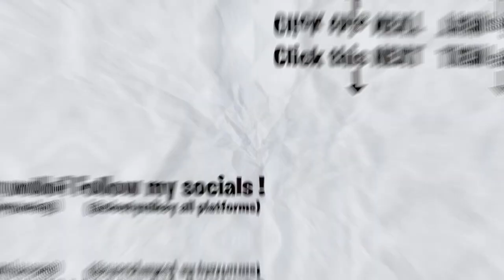GRINGO REACT 🇺🇸 🇬🇭 Ryu, the Runner - Fauna 🐊 (Visualizer Oficial) | REACTION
Here's a reaction to "Ryu, the Runner - Fauna 🐊 (Visualizer Oficial) ", hope you guys enjoyed the reaction. ENJOY :)) Thank you guys for 47K subs, our goal is 50K by NOVEMBER.

Full ORIGINAL video: Ryu, the Runner - Fauna 🐊 (Visualizer Oficial)